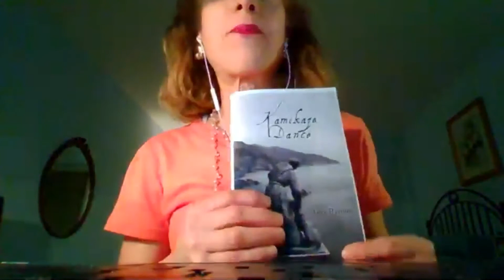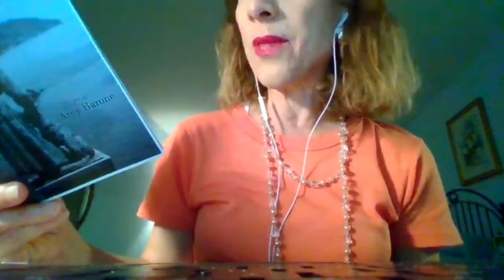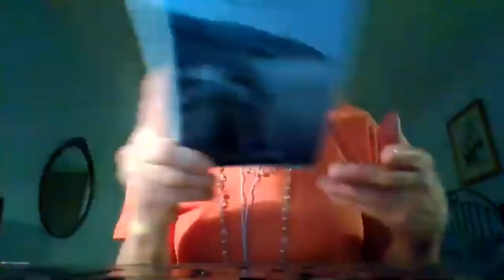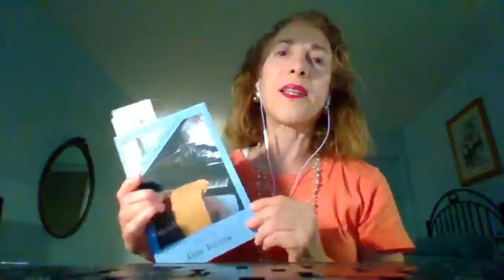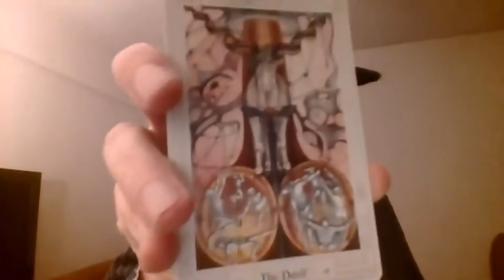Sensitive Skin Beer Virus reading #7 w/ Amy Ouzoonian, Amy Barone, and John S. Hall 5 -7-2020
The seventh in the Sensitive Skin magazine series of Zoom quarantine readings, featuring:
 - Amy Ouzoonian (Phoenix, AZ) 3:12
- Amy Barone (NYC) 16:20
- John S. Hall (NYC) 31:35

And for more groovy writing, art and music, check us out

Amy Barone’s latest poetry collection, We Became Summer, from New York Quarterly Books, was released in 2018. She wrote chapbooks Kamikaze Dance (Finishing Line Press) and Views from the Driveway (Foothills Publishing.) Barone’s poetry has appeared in Live Mag!, Local Knowledge, Paterson Literary Review, Sensitive Skin, and Standpoint (UK), among other publications. Barone spent five years in Milan as Italian correspondent for Women's Wear Daily and Advertising Age. She belongs to PEN America Center and the brevitas online poetry community. From Bryn Mawr, Pennsylvania, she lives in New York City.

Amy Ouzoonian is the author of two books of poetry, Your Pill (foothills publishing) and Found in Phoenix (Fly by Night press) and has edited four anthologies of poetry, art and fiction. She edited issues 7, 8, 9, 10 and 13 of A Gathering of the Tribes magazine and recently finished writing her first novel, Reckless Women. She lives with her daughter and two black cats in Phoenix, Arizona and occasionally teaches yoga and meditation.

John S. Hall is a poet/spoken word artist, musician (if ukulele counts) and singer-songwriter. He has released numerous albums of varying quality and popularity, including nine albums with various incarnations of his band King Missile. He has appeared on Def Poetry Jam (HBO), The United States of Poetry (PBS) and Beavis and Butthead (MTV).  He has performed in Europe, New Zealand, Canada, and all over the United States.
He is the author of a collection of poetry (Jesus Was Way Cool) and a self-help parody (Daily Negations), both on Soft Skull Press, and more recently, over 100 unpublished children’s stories. He served on the board of directors of the Poetry Project at St. Mark’s Church from 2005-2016 and was its president for three years.